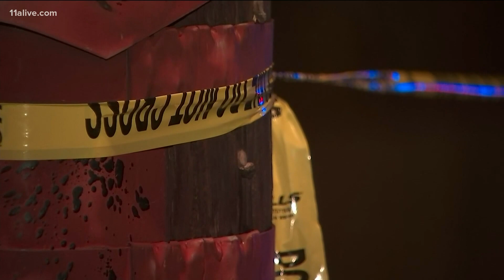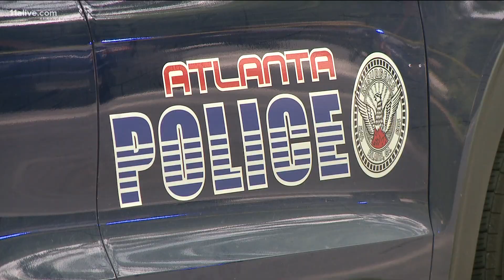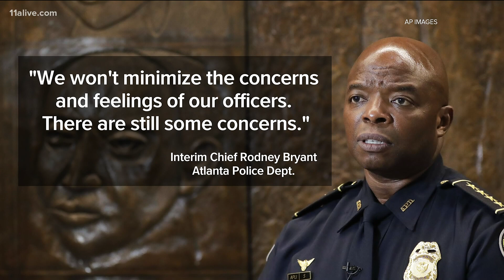Mayor: Atlanta Police seeing 'higher than normal resignation rate' but low morale is stabilizing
Atlanta Mayor Keisha Lance Bottoms addressed the rising rate of police resignations in a press briefing on Wednesday,